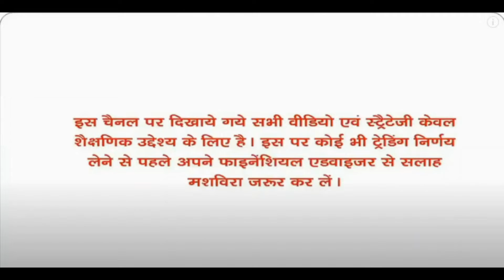Bajaj Electricals Ltd restructuring or else very important